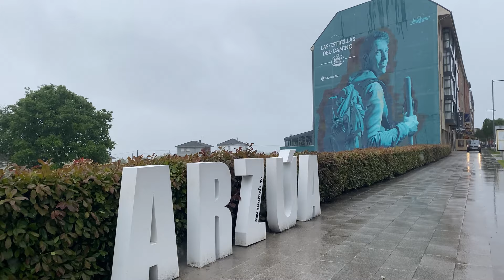Full Camino Frances with Kids: Day 29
In April 2024 we walked from Saint-Jean-Pied-de-Port to Santiago de Compostela as a family of five.
Camino Update Day #29
Up and out the door. Into the rain. At this point it doesn’t really matter. It isn’t like we are wearing our Sunday pants. Stains of all sizes and colors cover our clothing. At least they distract from the bags under our eyes.
We walked through the mist, which turned to rain, which turned to downpour. We had to pull out the plastic slickers and sport the gumdrop look. We were not alone. Grant thought it was fantastic for about 30 minutes. Then he was over it.
Early on while crossing a stream, the front stroller tire caught and then gave off a crack. The sort of sound you would hear when you put your new flip phone in your back pocket and then accidentally sit down. That type of sound.
The front tire is now officially out of commission. No weight can be put on it, which means I have to push it wheelie style, both uphill and downhill. A whole new workout for me.
We met a bunch of new pilgrims. Some from the US, one from Scotland, others from any number of countries. Since we have jumped ahead, we are walking with a whole new group. Interesting conversations, new connections.
We made it to the albergue and ate a late lunch. I spent the afternoon trying to fix the stroller with a small hammer, a screwdriver, and an assortment of screws I found in the albergue garage. Hopefully it will hold together. We have a few kilometers yet.

Number of self taping screws I had to push through the metal arms of the stroller: 2
Number of working drills the albergue owns: 0
Number of steps: 36,358
Next stop: Santiago de Compostela
Percentage Completed: 96.4%